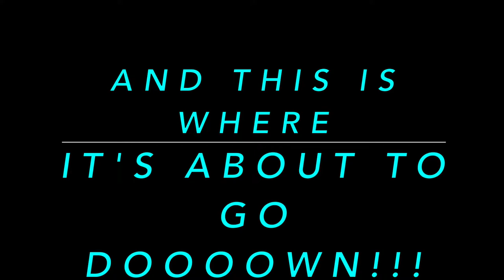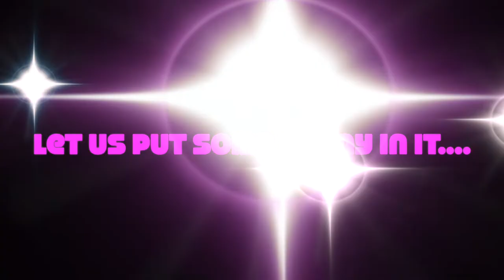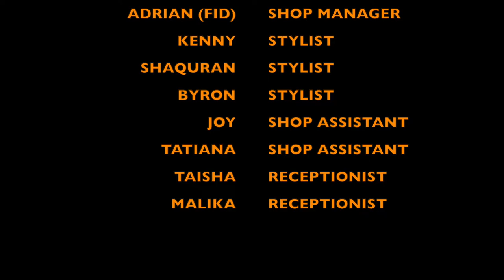HAIR SALON TAKE OVER!!! BEST WING CHALLENGE AT THE SALON! MUST WATCH!!!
We always have a great time when we go to The Hair Lounge.  This is truly the BEST salon! We took Da Bomb hot sauce with us because we were told it wasn't that hot...looks like the hot sauce won again! LOL! We hope you really enjoy this video, we had a ball!

Support local businesses! We need to support each other and build each other up, not tear each other down!

Check out The Hair Lounge! You'll be glad you did!  Tell them Jeri & Makayla sent you!!!

The Hair Lounge
510 Williamstown Rd
Suite 1B
Sicklerville, NJ